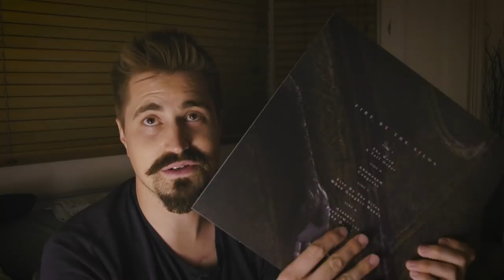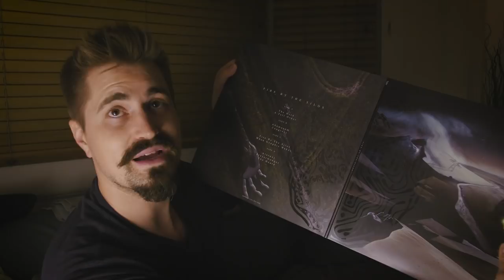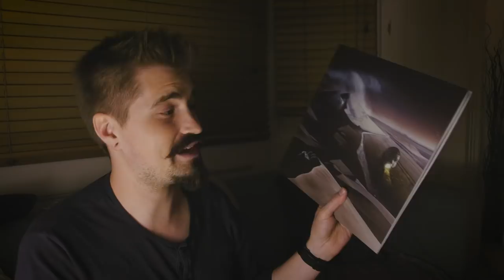MY PROUDEST DAY AS A DRUMMER | TOSKA ALBUM LAUNCH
BE A LEGEND AND VOTE FOR ME IN THE BEST NEW DRUMMER POLL

I am so proud and excited to tell you that Toska's debut album 'Fire By The Silos' has just launched! I'd love for you to check it out.

You can also find it on Deezer, Napster, Shazam, Pandora, Tidal and many others.

Thank you to you guys for making this all possible.

I'm looking forward to seeing loads of you on our tour next week

- Ben